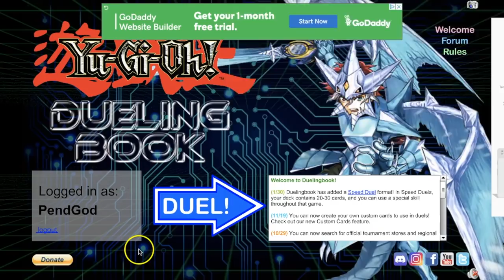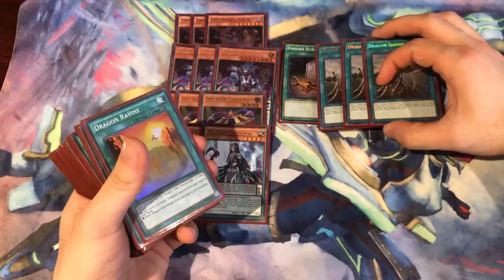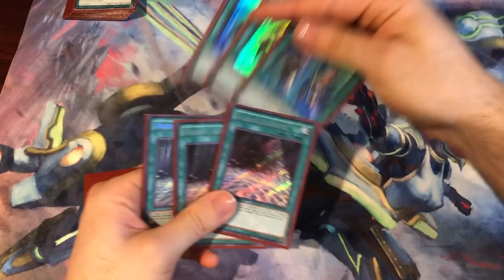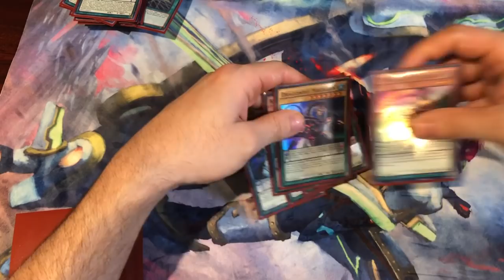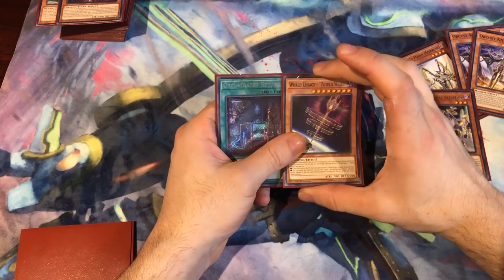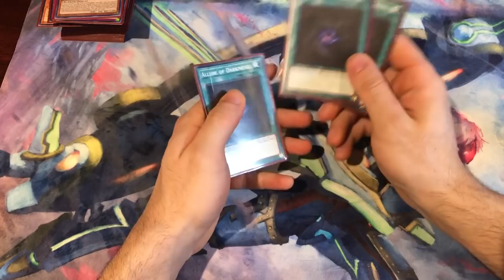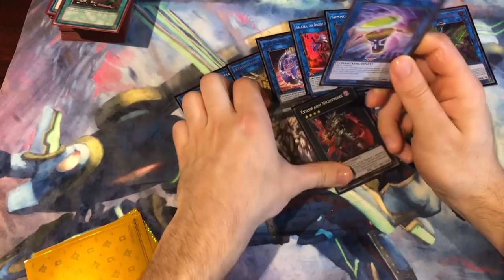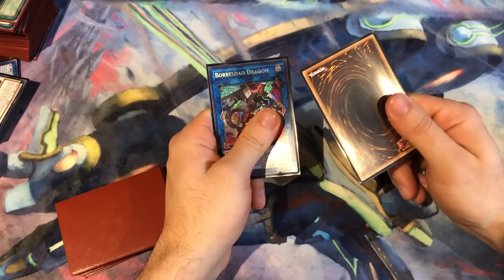BROKEN!!! PENDULUM ORCUST DECK PROFILE!!! 6 NEGATES EVERY HAND OMGGG PENDULUMS ARE THE BEST AGAIN!!